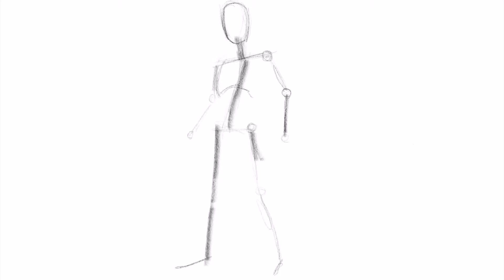How to draw Wolverine on iPad Pro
A short time lapse of how to draw Wolverine on an iPad Pro using Apple Pencil and Procreate. Wolverine has always been a favorite super hero to draw so I just had to try it out in Procreate. I encourage anyone who is interested in painting to give it a spin. Enjoy!